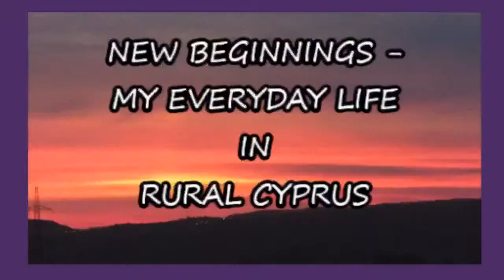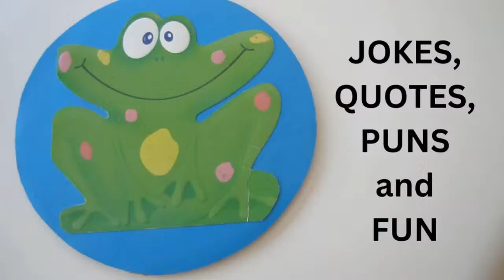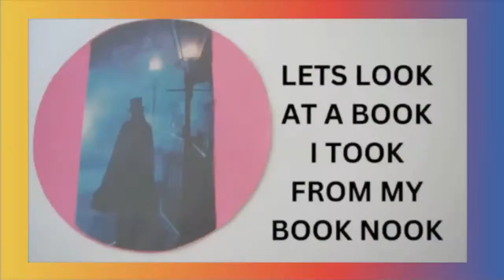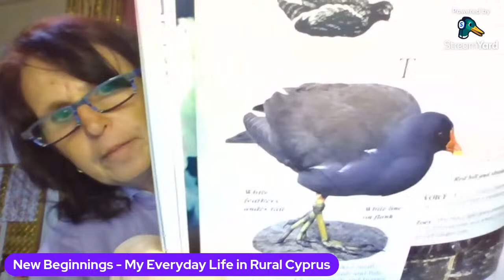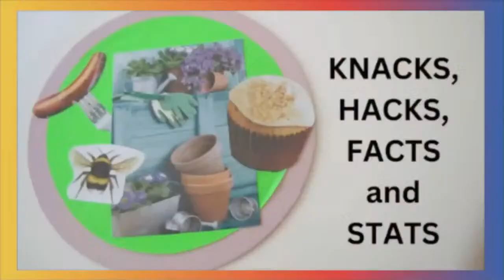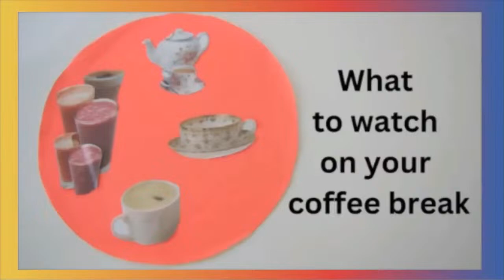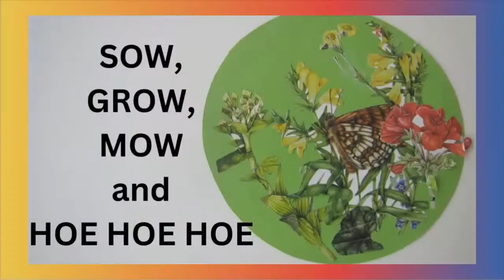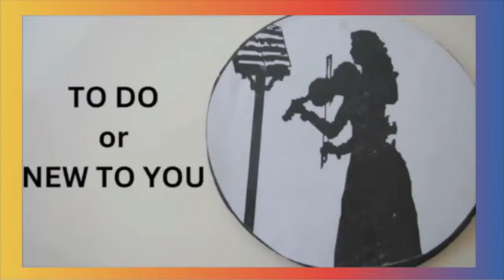MONDAY FACTS,TIPS,HACK, garden, home, birds and much more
ROA
Free to use my music in your video. (YouTube, Instagram, TikTok, Facebook etc...) My music is copyrighted, but you have my permission to use it in your content on social media as long as credit is given.

ROA Innocence Lofi version) Music : Roa - Innocence 【LoFi ver.】 Stream / Download License

CLIP CHAMP Free To Use Music